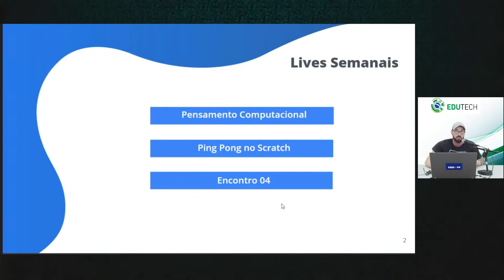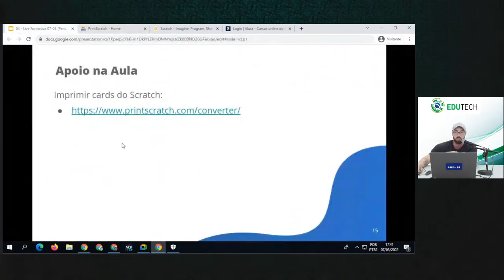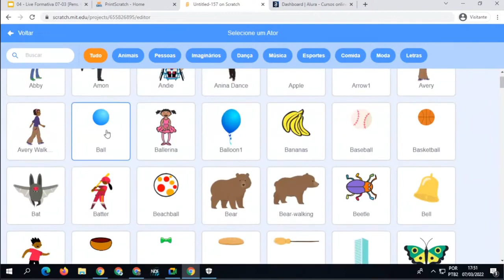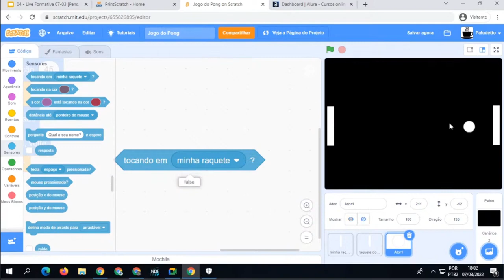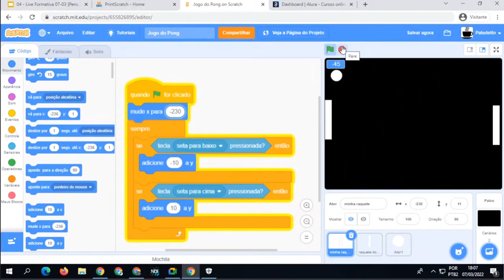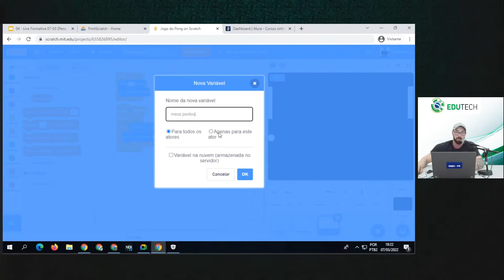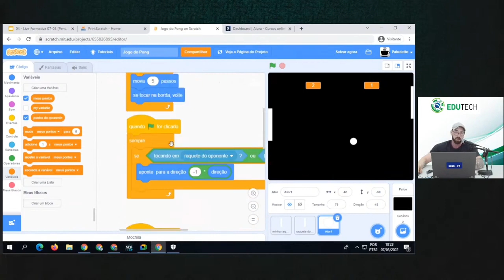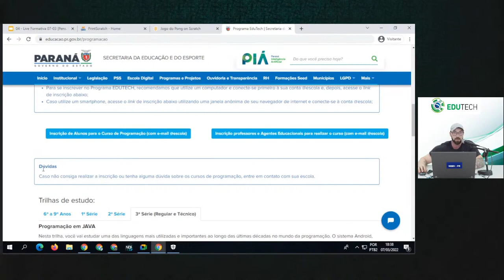04 Pensamento Computacional